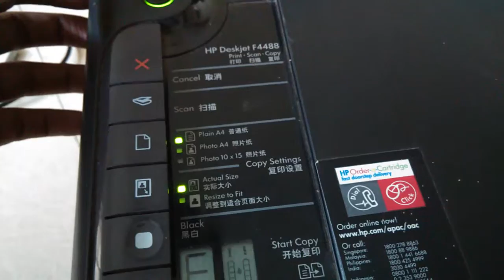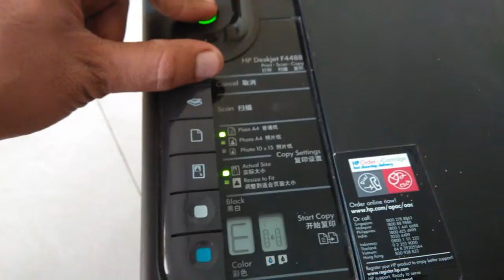Must Watch HP Inkjet Printer Trick (Hindi Language.)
Try this out this trick it work most of inkjet printers , I am sure you like this easy trick.
यदि आपके इंकजेट प्रिंटर की इंक खतम हो गई हो तो आप ये ट्रिक के द्ववारा आप खत्म हो गई इंक वापस पा सकते हो ,और दुबारा प्रिंट निकाल सकते हो ,

ये ट्रिक सिर्फ इंकजेट प्रिंटर में ही काम करती हे।